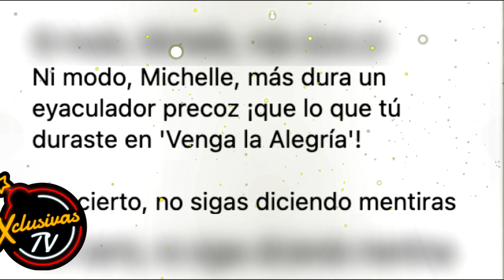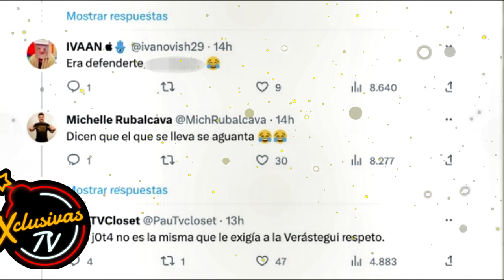Michelle Rubalcava DISCUTE con Alex Kaffie tras criticarlo por no durar en VLA